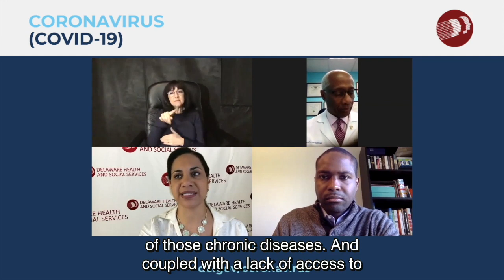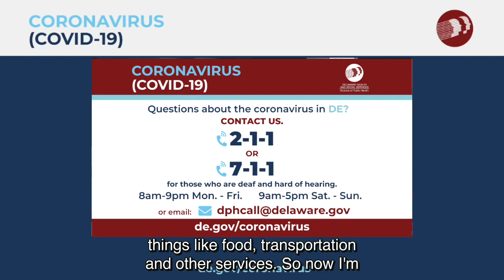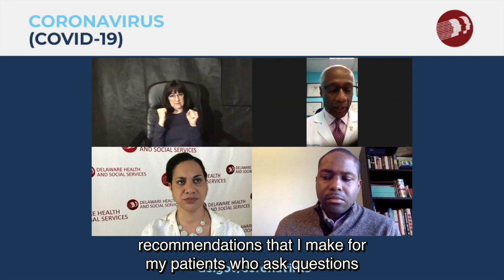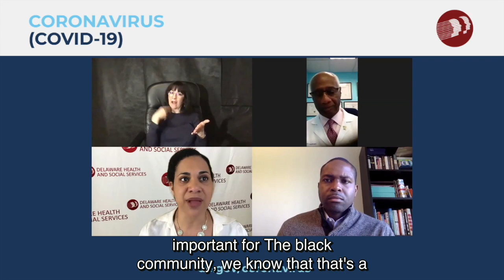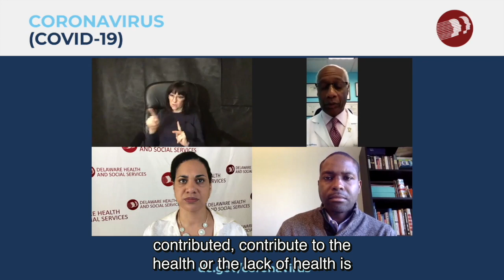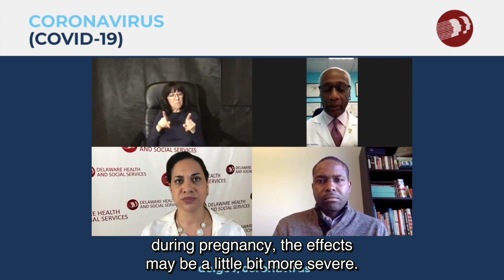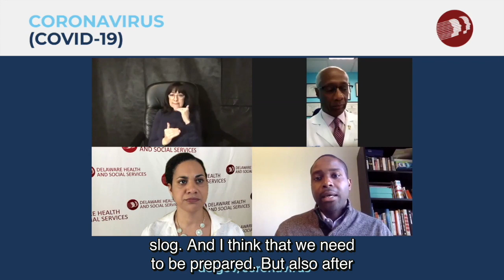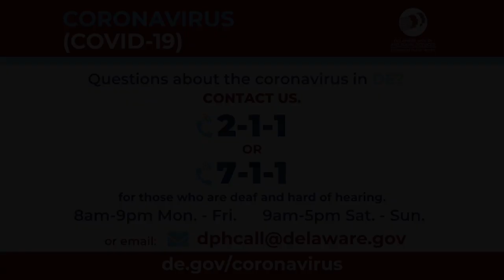COVID-19 and the Black Community in Delaware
DHSS Secretary Dr. Kara Odom Walker is joined via Zoom by Dr. Richard Henderson, an OB/GYN and Past President of the Medical Society of Delaware, and Eugene Young, President and CEO of the Metropolitan Wilmington Urban League, in a discussion about the effect of coronavirus disease (COVID-19) on the black community in Delaware.